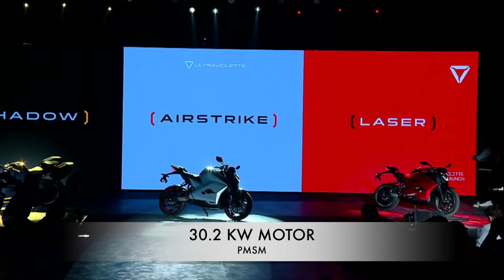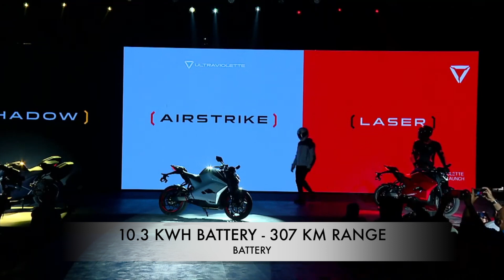अल्ट्राव्हायोलेट ई स्पोर्टबाईक// Ultraviolette F77 Information, price in marathi // Maharashtra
Ultraviolet F77 information in Marathi: बेंगलोर येथील ऑटो स्टार्टअप अल्ट्राव्हायोलेट या कंपनीने २४ नोव्हेंबर रोजी आपले पहिले फास्टेस्ट इलेकट्रीक वाहन लाँच केले आहे.